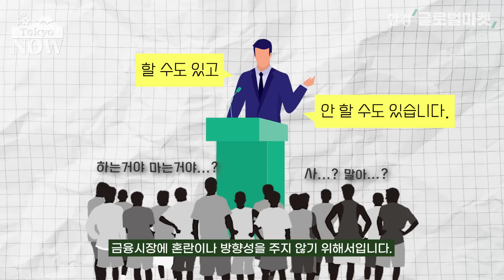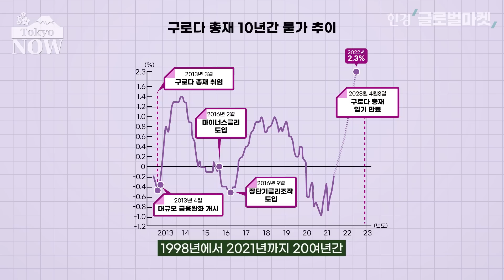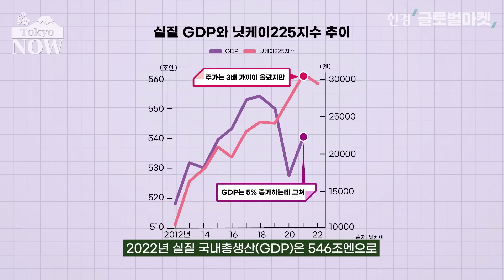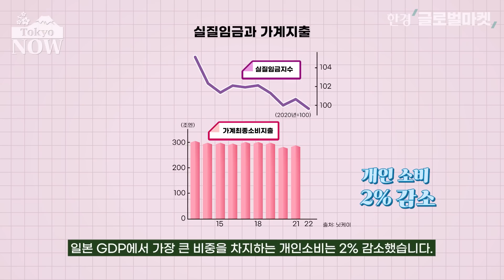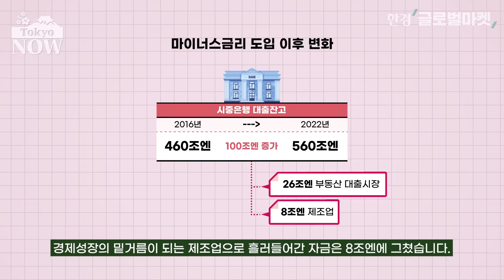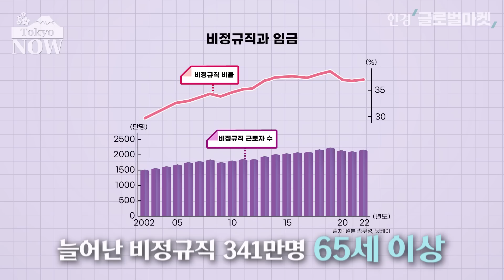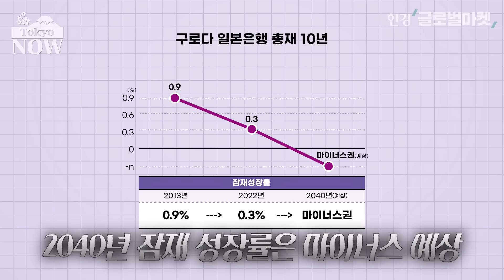대규모 금융완화 10년, 일본 경제 어떻게 변했나 / 정영효의 도쿄나우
2023년 4월8일, 오늘은 일본은행 최장수 총재인 구로다 하루히코 총재가 10년 임기를 마치는 날입니다. 구로다 총재 재임 기 일본 경제가 어떻게 변했는지 콤팩트하게 짚어봅니다.

✔골라보기